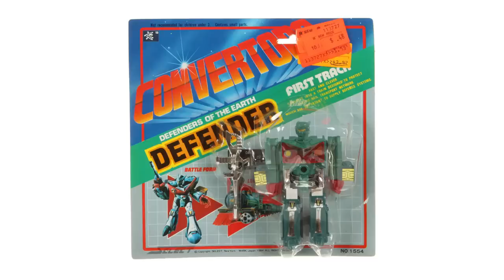Convertors: The Transformers Knock-Offs That Weren't | Oddities #9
Back in the 80's copyright and licenses were like the Wild West.

One story that came out of that was Select Convertors. An out of business Japanese company sells their licenses to another Japanese toy company who then licenses those designs to an American company to cash in on the Transformers craze.

This is how the Robotech Valkyrie, a few Transformers, a robot Peacock and a slot machine all wound up in the same toy line.

Fully licensed and not knock offs.